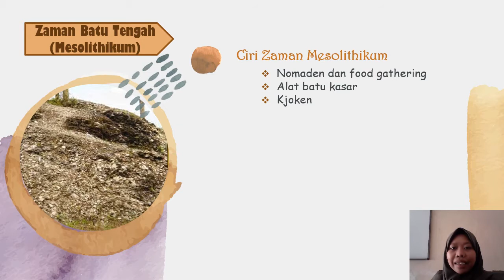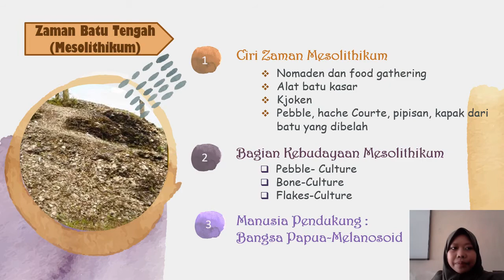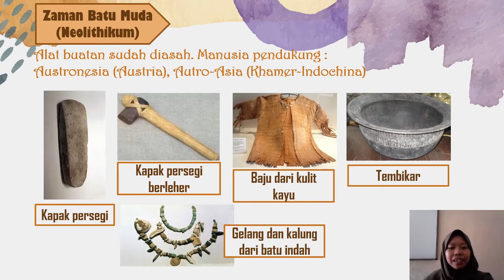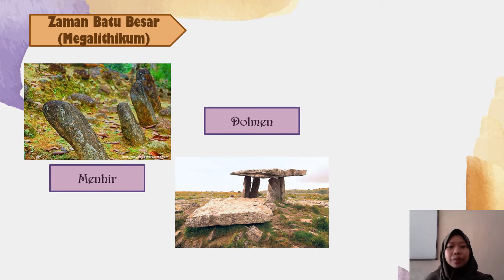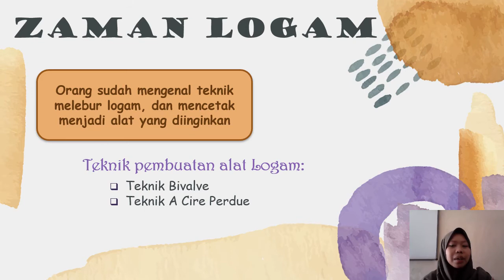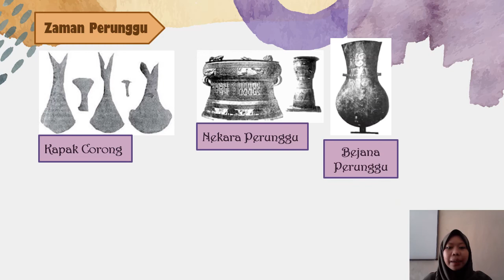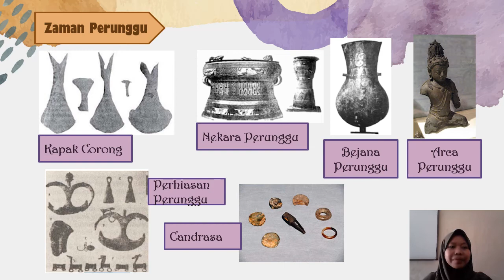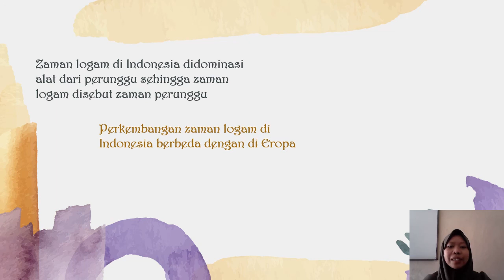kelas X Modul 2 Unit 1 Penelitian Manusia Purba Part 2 - Sejarah Indonesia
Materi Sejarah Indonesia Kelas X
Modul 2 Unit 1 Penelitian Manusia Purba